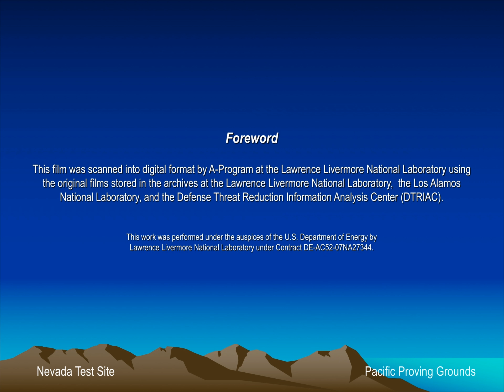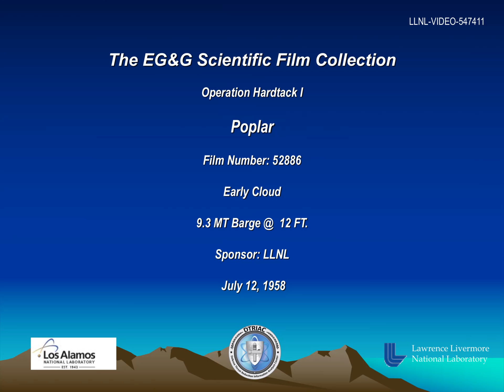Operation Hardtack-1 - Poplar 52886